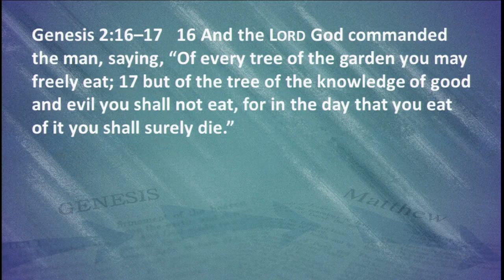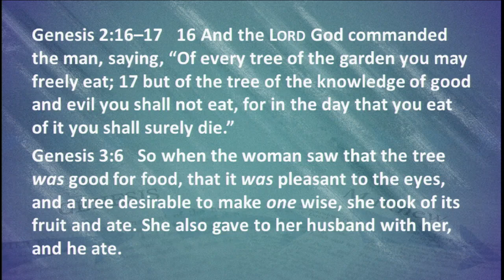Sunday Morning Worship | 02-19-2017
《Video Links》

《Sunday》
9:00am - Small Groups
10:30am - Worship Service
10:30am - KidZone Live (K-6th Grade)

《Wednesday》
4:45pm – Family Supper (Fellowship Hall)
5:30pm – Preschool Care (In Preschool Kid Zone)
5:45pm – Discipleship Groups
                  Book 66 (PreK – K) (In Preschool Kid Zone)
6:45pm – Choir Rehearsal
                  Orchestra Rehearsal

St. Andrew Baptist Church